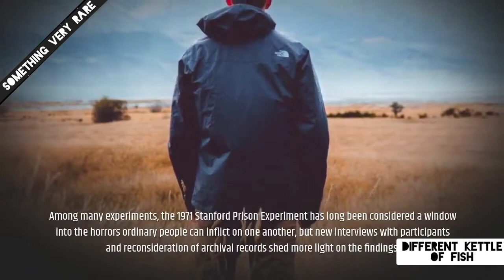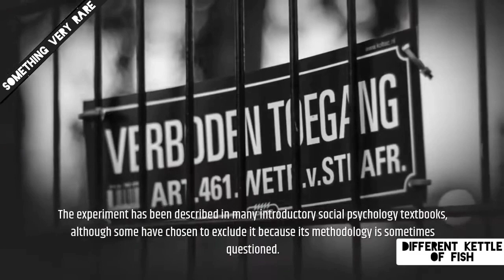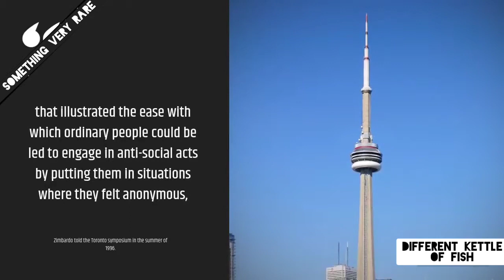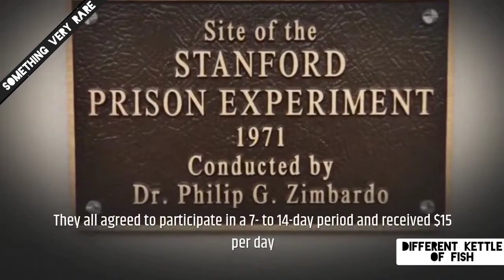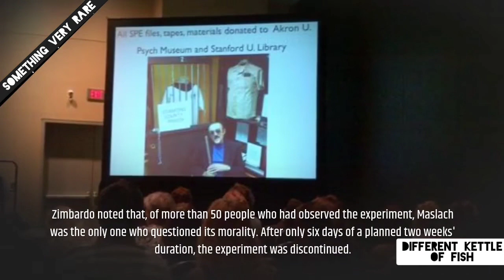The Stanford prison experiment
The Stanford prison experiment (SPE) was a social psychology experiment that attempted to investigate the psychological effects of perceived power, focusing on the struggle between prisoners and prison officers. It was conducted at Stanford University on the days of August 14–20, 1971, by a research group led by psychology professor Philip Zimbardo using college students.